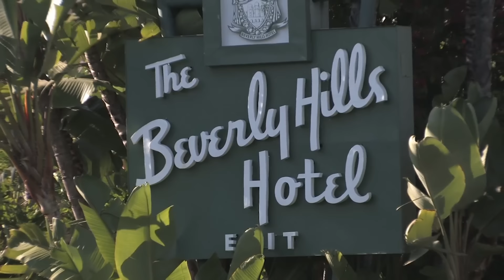This Photo Is Not Edited Look Closer At The Pretty Woman Blooper